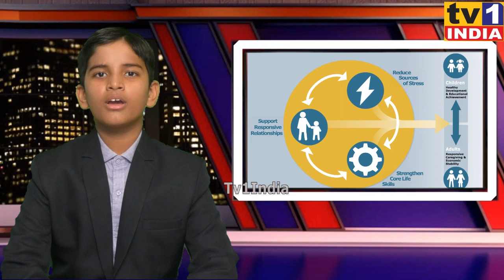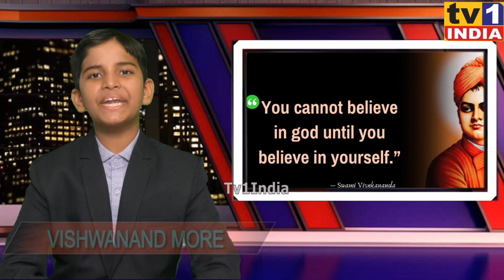Kids News by Vishwanand | Tv1 India Live 29/02/2020